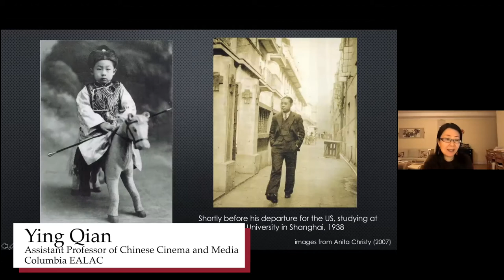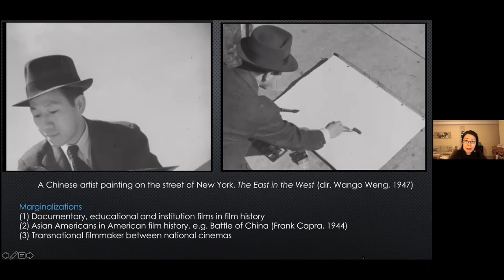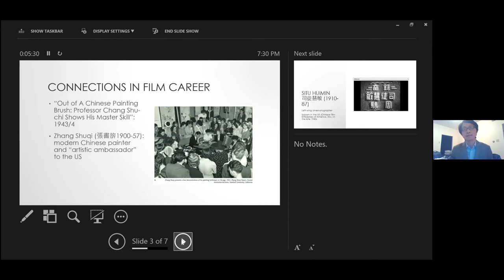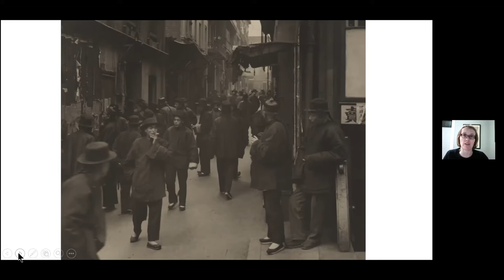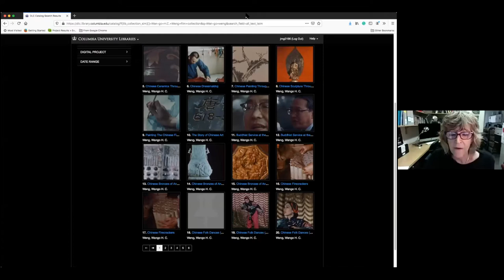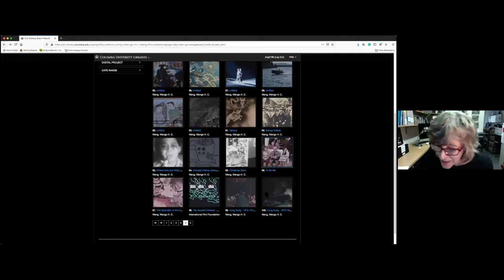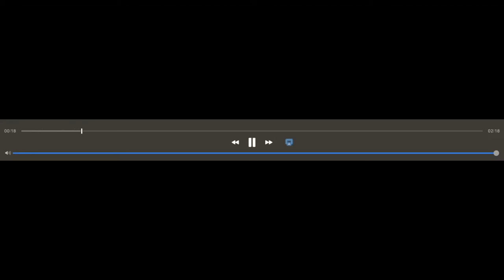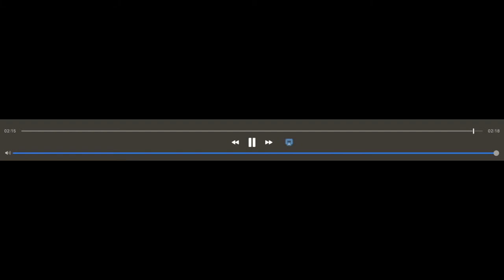Pacific Crossings: Wango Weng and his Film Collection at Columbia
Organized by Ying Qian (Assistant Professor of Chinese Cinema and Media, Columbia EALAC) and Jim Cheng (Director, the C.V. Starr Library)

 Eugenia Lean (Director, WEAI and Professor of Chinese History, Columbia EALAC)

Panelists:

Charlotte Brooks (Professor of History, CUNY Baruch College)
Jane Gaines (Professor of Film, Columbia University)
Caroline Hsu-Balcer (Filmmaker, designer and art programmer)
Ssu Weng (Physician, daughter of Wango Weng)
Yanqiu Zheng (Assistant Professor of History, Misericordia University)

As research in East Asian studies moves away from the national paradigm to pay more attention to transnational connections and diasporic communities, this roundtable is the first of a series of events that trace transpacific film and media connections as prisms to examine larger historical processes of war, migration, racialized capitalism, cultural diplomacy and community organizing.

Wango Weng (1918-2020) was a Chinese American filmmaker, art historian and collector. He came to the US in 1938 to study engineering at Purdue, and later on, entered University of Wisconsin, Madison to study painting. In 1948, he brought his family's massive art collection to the US., where he then settled for life. He began making films in the 1940s, mostly producing for the U.S. educational film market and covering topics related to Chinese art and history. He was also active in the Chinese American community, and served as the president of the Chinese Institute from 1982 to 1987. Mr. Weng passed away at 102 on December 9th, 2020, after donating his family art collection to museums in the US (the MFA) and in China (the Shanghai Museum and others), and his film collection to the C.V. Starr Library at Columbia.

This roundtable brings together historians and film scholars on both China and America, and Mr. Weng’s family and friend, to discuss Mr. Weng’s filmmaking in the US, his connections to China’s film industry, and his engagements with the China Institute, the Chinese American community and American society at large.